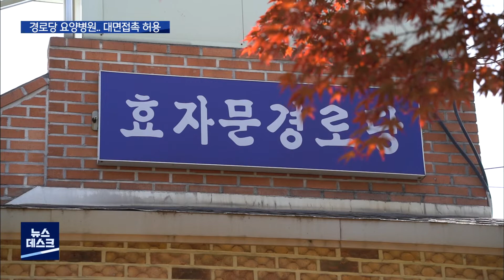2022. 04. 27 [원주MBC] 고령층 거리두기 완화 시작.. 감염 우려는 여전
■ 이번주부터 전국의 경로당이
다시 문을 열었습니다.

코로나19 발병 이후 운영 중단과 재개를
반복하다가 최근 확산세가 줄면서
다시 운영을 시작한 건데요.

하지만 고령층은 코로나19 감염
고위험군이라 각별한 주의가 필요합니다.